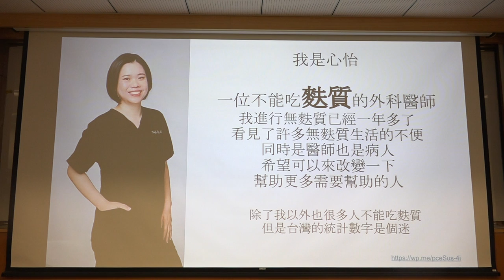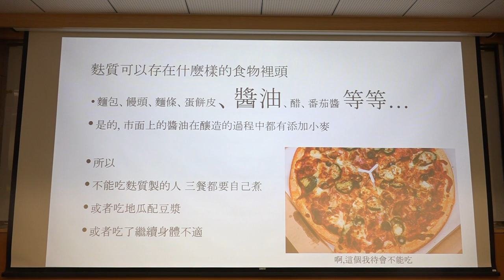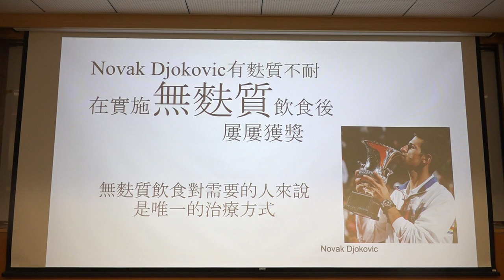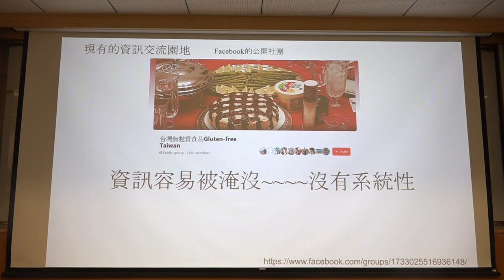g0v tw hackath41n — 提案 — 無麩質案全網 ／ 心怡 — 八週年黑客松